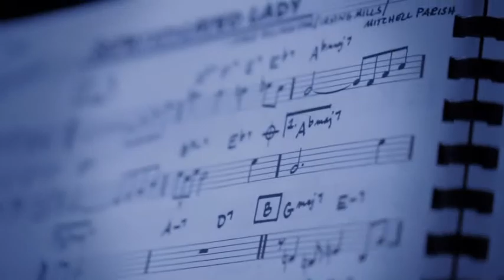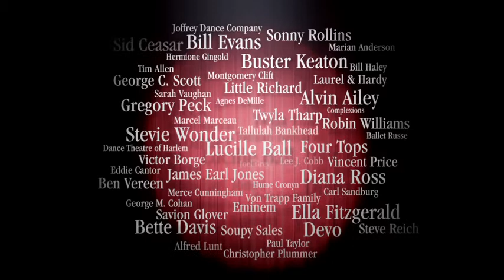MusicHall "The People's Theatre"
Wonderful biography on Detroit's historical treasure